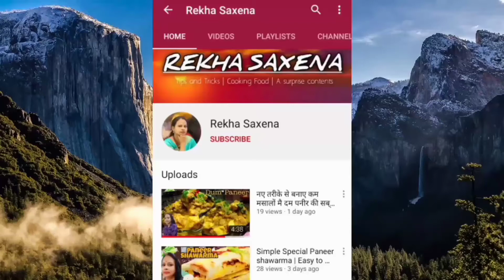Rice cutlet recipe | Easy evening recipes | बचे हुए चावल के कटलेट्स । Leftover rice kabab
I have shown easy way of making cutlet at home with simple ingredients. You can also call them as rice pakora or rice kabab or vegetable rice kabab.
It is a superb recipe please try and comments also
Do give a big like to this recipe in case you liked it,
also please do share with maximum friends as possible
i love to read comments and question.In case you have any question, provide me in the comments section

Product i use in kitchen//recommend

Gas stoves
mixer grinder
fryng pan
hand mixer
phone i use
music;
No copyright cooking show music/food vlog guitar